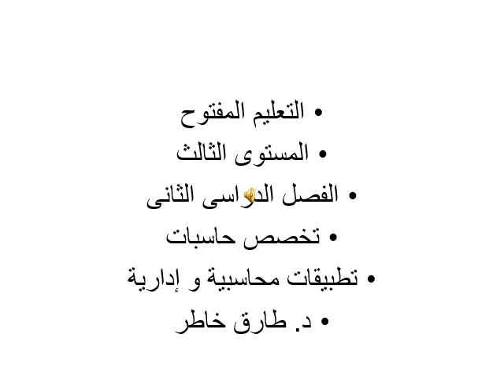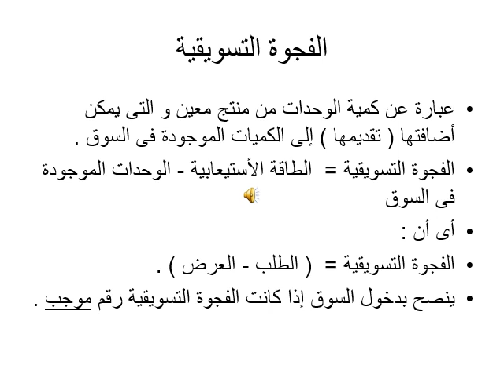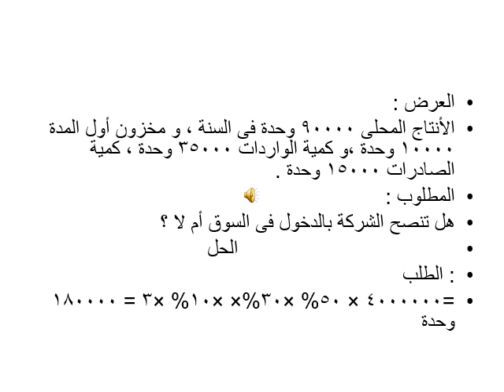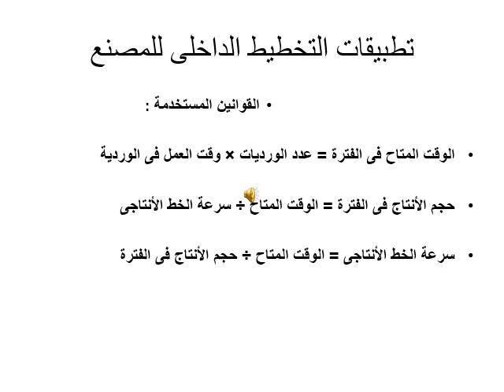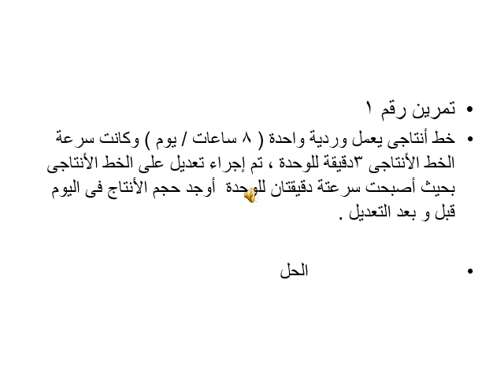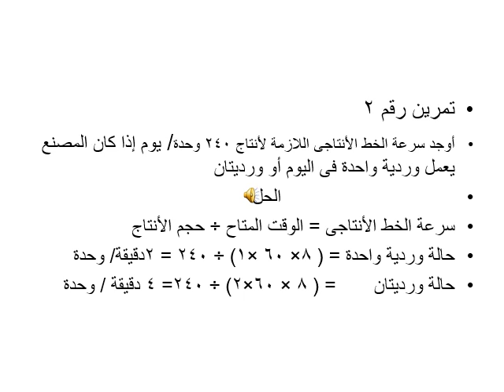الحاسب الالي وتكنولوجيا المعلومات - المستوي الثالث - تطبيقات محاسبية وإدارية (إدارة) - د/ طارق خاطر